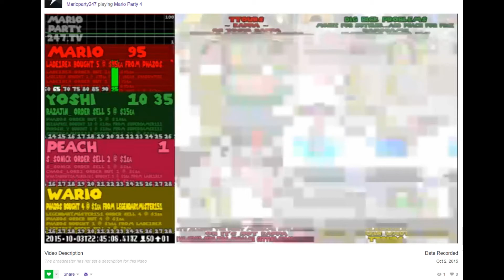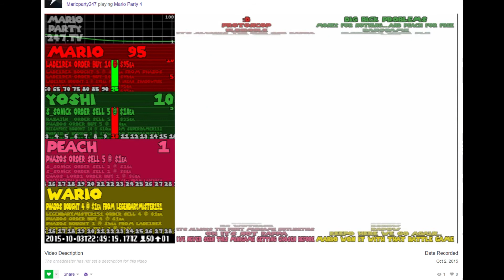Mario Wins For Doing Nothing?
The latest side project from the team that brought you TwitchPlaysPokemon is now live, marioparty247.tv !

However, it's not without its glitches. And this time, faulty win detection chose Mario to win, even though the game had not yet finished!

Apologies for the lack of sound, I'm making things up as I go right now and somewhere along the line the sound got eaten.

(the last turn begins at about 41:04:00)